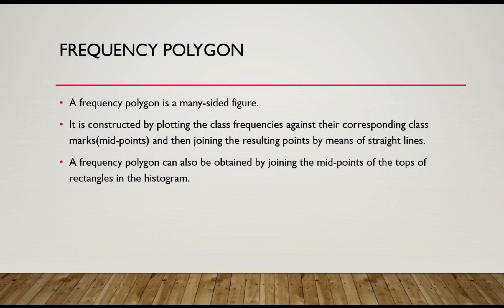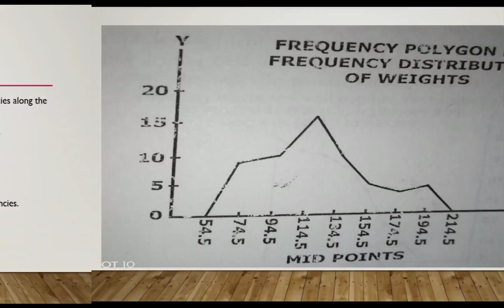Frequency Polygon in Urdu & Hindi - How to Draw Frequency Polygon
In this Video discuss frequency polygon in graph or frequency polygon graph many types discuss in video suppose frequency polygons and how to draw frequency polygon or frequency polygon statistics & frequency polygon in hindi discuss or frequency polygon class 11 in india student book statistics in which discuss histogram and frequency polygon or what is a frequency polygon? and what is frequency polygon and frequency polygon class 9 in book discuss frequency polygon all about discuss in this video about frequency polygon in excel & what is a frequency polygon.

Desert Rose Psychics is a company dedicated to solving all the complexities of psychics.  Desert Rose Psychics is not limited to YouTube channel.  This is an organization that is providing psychology education to many students online.  In which two free workshops are given every week to solve the growing problems of the society and courses are conducted and mental and psychological problems are treated.  Which is very helpful in advancing them in their life If you want to be a part of our organization then contact the below given number to get your registration and be a part.